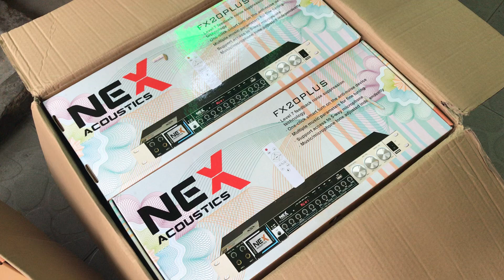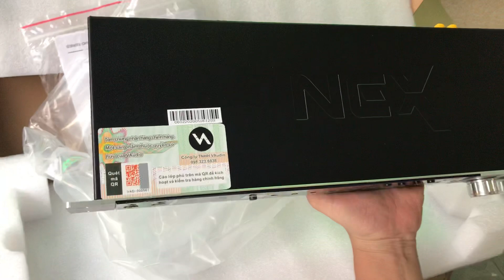Vang cơ Nex FX20 PLUS vừa VỀ HÀNG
Sản phẩm test trong video:
- Mixer Max99
- Micro Max79
- 1 Số dây kết nối
Kênh Youtube trực thuộc Mạnh Tiến Studio

Kết nối các thành viên Mạnh Tiến
Mạnh Tiến